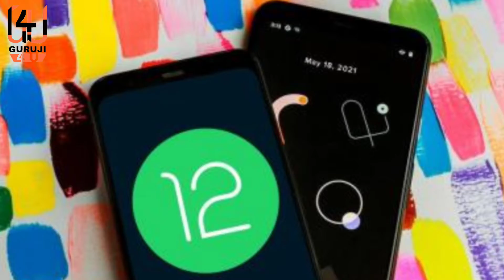गुगल कडून ७ कोटीचे बक्षीस मिळवण्याची संधी, Google for you new price in 7 ko , गुगल आपको देगा ७ कोटी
Guru
GURUJI
For U
Online
From
Fill Up